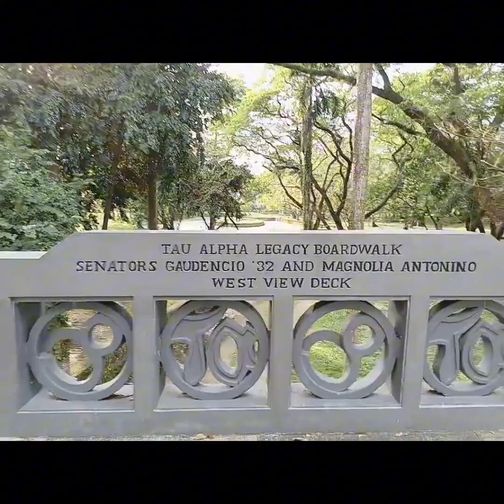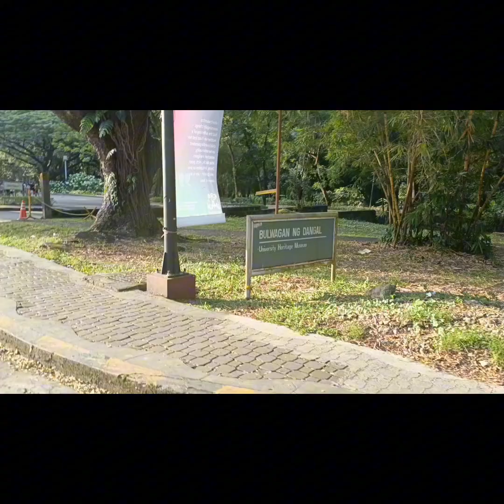Patok na pasyalan, Walking and Running sa U.P DILIMAN SUNKEN GARDEN